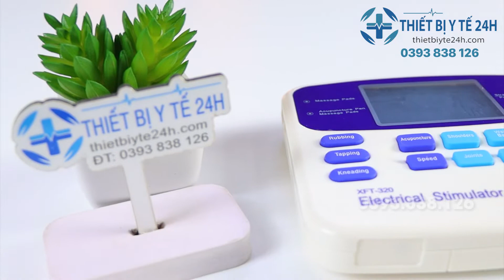Máy Matxa Xung Điện XFT-320 | THIẾT BỊ Y TẾ 24H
MÁY MATXA XUNG ĐIỆN XFT-320

- Video thực hiện bởi: THIẾT BỊ Y TẾ 24H

➤ Điểm danh 3 công dụng của máy matxa điện xung XFT-320
✓ Hỗ trợ thuyên giảm đau cổ, vai, gáy, thắt lưng,... nhờ thói quen sử dụng máy xung điện XFT-320 đều đặn hàng ngày

✓ Tăng độ đàn hồi và linh hoạt cho làn da nhờ tác động vật lý từ sóng âm xung tần số thấp

✓ Giúp thư giãn, lấy lại sự tươi mới cho cơ thể sau thời gian dài chịu áp lực từ công việc,...

➤ 6 tính năng của máy matxa xung điện 4 miếng dán XFT-320
✓ 4 chế độ tích hợp trong 1 máy xung điện XFT-320 giúp người tùy chỉnh linh hoạt khi sử dụng:

✅  Đấm bóp: Với các lớp sóng thay đổi theo biên độ và cường độ khác nhau mô phỏng động tác massage của bàn tay con người. Chế độ mát xa này giúp hỗ trợ lưu thông khí huyết từ đó giảm mệt mỏi hiệu quả

✅  Rung: Sử dụng các sóng âm tần số thấp giảm hẳn mệt mỏi, suy nhược cơ thể

✅  Tuina: Phù hợp với những người có nguyện vọng giảm cân và rèn luyện cơ thể

✅  Tự động: Kết hợp 3 chức năng ở trên vào làm một. Trong thời gian massage bạn vừa tận hưởng được cảm giác đấm bóp, vừa được trải nghiệm mát xa kiểu tuina cùng với chế độ rung tần số thấp

✓ Trang bị bút dò huyệt xung điện hỗ trợ phục hồi sức khỏe, loại bỏ tê chân, tê tay: Đây là điểm khác biệt của máy matxa xung điện XFT-320 so với các dòng máy truyền thống khác

✓ Màn hình LCD lớn, hiển thị rõ nét và đầy đủ các tính năng phù hợp với người cao tuổi: Các chế độ đều được mô tả bằng đường nét trực quan ngay cả em bé 5 tuổi cũng hiểu được

✓ Miếng dán điện cực diện tích lớn có thể dùng lại từ 30-50 lần tiết kiệm chi phí cho bạn: Ngoài ra, tấm dán còn được thiết kế tính năng tự động tắt nếu lắp chưa đúng để giữ an toàn nhất có thể cho người sử dụng

✓ Pin AAA thông dụng: Thích hợp với hầu hết các thiết bị chăm sóc sức khỏe

✓ Kích thước nhỏ gọn, dễ mang đi mọi nơi: Chỉ nhẹ khoảng 650g tương đương điện thoại thông minh không gây bất tiện khi sử dụng.